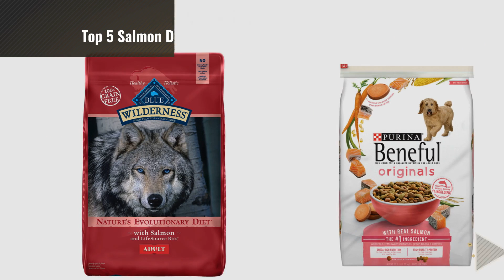Top 5 Salmon Dog Food [2018 Best Sellers]: Taste of the Wild Pacific Stream Grain Free Protein Real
Black Friday / Cyber Monday Taste Of The Wild Grain Free Premium Dry Dog Food Pacific Stream Adult - Salmon by Taste of the Wild

Black Friday / Cyber Monday Nature's Recipe Grain Free Easy to Digest Dry Dog Food, Salmon, Sweet Potato & Pumpkin by Nature's Recipe

Black Friday / Cyber Monday Purina Beneful Originals with Real Salmon Adult Dry Dog Food - 31.1 lb. Bag by Purina Beneful

Black Friday / Cyber Monday Blue Buffalo Wilderness High Protein Grain Free Natural Adult Dry Dog Food Salmon 24-Lb by Blue Buffalo

Black Friday / Cyber Monday Purina Beneful Originals Adult Dry Dog Food - 15.5 lb. Bag by Purina Beneful

Black Friday / Cyber Monday Purina One Smartblend True Instinct Natural With Real Salmon & Tuna Adult Dry Dog Food - by Purina ONE

Black Friday / Cyber Monday Rachael Ray Nutrish Zero Grain Natural Dry Dog Food, Grain Free, Salmon & Sweet Potato, 12 by Rachael Ray Nutrish